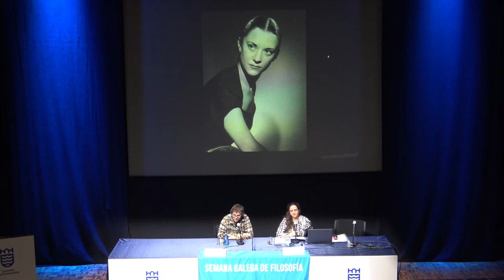Sabela Hermida “O existencialismo na vida e na creación artística de María Casares”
O existencialismo na vida e na creación artística de María Casares
A modo de contextualización filosófica e histórica farei unha brevísima introdución á corrente  existencialista francesa. É nos anos corenta, co auxe das vangardas europeas e en resposta á ocupación  nazi, cando María Casares renace convertida en actriz no parisino Théâtre Mathurins. Asume, de tal  maneira, un compromiso ético, artístico e tamén político que a levará a facer do teatro a súa patria eterna  e universal.
Neste relatorio analizaremos as causalidades e casualidades que, dende o seu nacemento, achegan  á actriz ao pensamento existencialista. Tamén veremos como a súa concepción da arte dramática, do  método interpretativo e da creación artística en xeral, están fortemente influenciadas pola experiencia  do exilio e pola filosofía existencialista. A súa escrita, especialmente o seu libro de memorias Residente  privilexiada, é un bo exemplo desa poética existencialista coa que tanto se identificaba.
Por último veremos os factores que a converteron en referente imprescindible para as vangardas  da época, especialmente para o teatro existencialista e humanista, chegando a protagonizar os máis  importantes textos dramáticos de autores contemporáneos como Albert Camus, Jean Paul Sartre, Jean  Genet ou Paul Claudel, entre outros moitos. Estes creadores vían en María Casares non só unha grande  intérprete, senón tamén unha intelectual comprometida co acontecer sociopolítico do momento, así como  unha digna sucesora dos valores ético-políticos que representaba seu pai, Santiago Casares Quiroga.
Para completar o relatorio, partindo deste exemplo concreto en que se dá a feliz coexistencia e  interacción entre a arte dramática e a filosofía, veremos de maneira xenérica as interconexións que, ó  longo da Historia, xurdiron entre a creación artística e o pensamento filosófico.